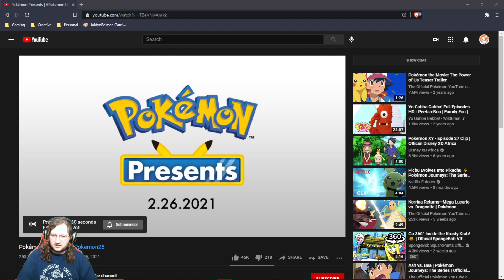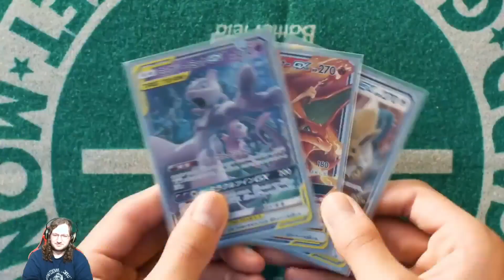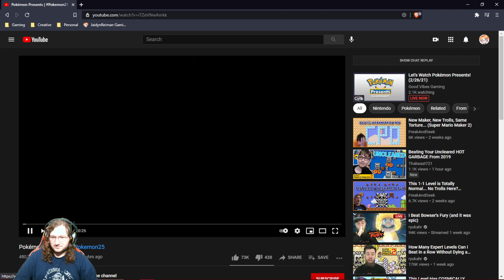JaidynReiman Reacts to Pokemon Day 2021 Presents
Highlight reel of my reactions to February 2021's Pokemon Presents.